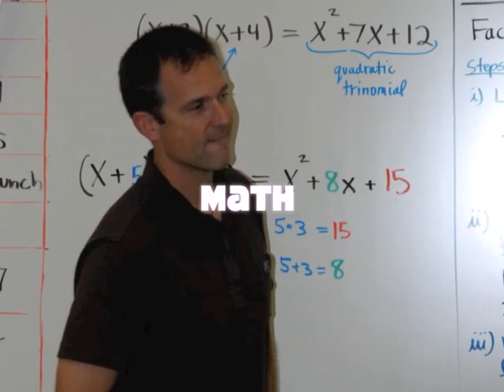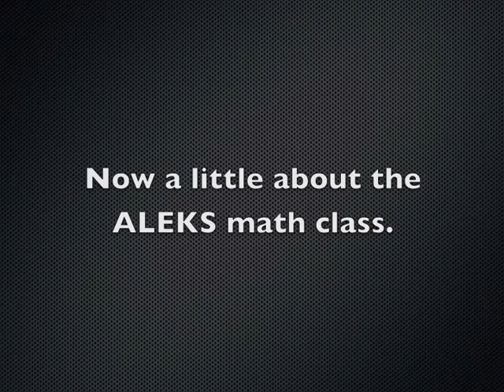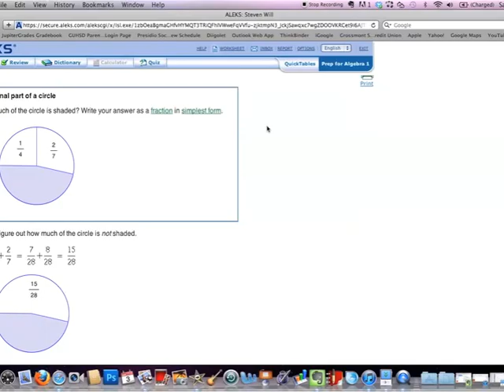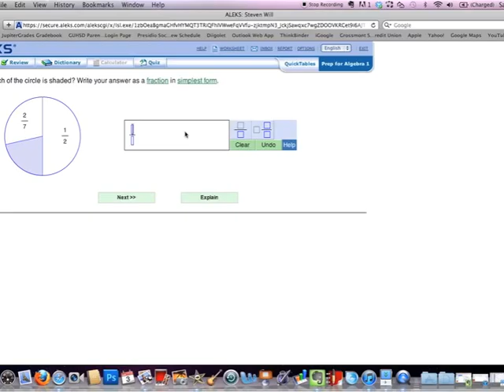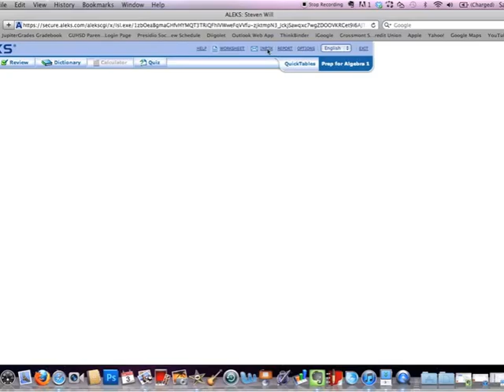Mr Will Welcome Movie ALEKS